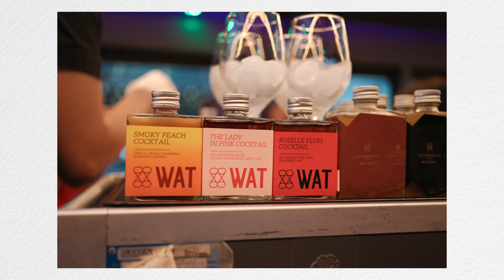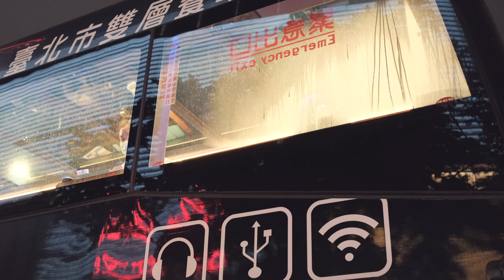Taipei Restaurant Bus 台北雙層餐車 | Cinematic Vlog